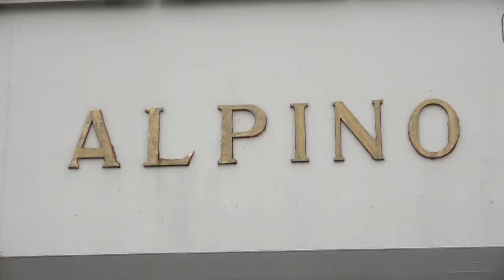MAIDEN VISIT OF ITALIAN AIRCRAFT CARRIER TO PAKISTAN: ITALIAN NAVY CARRIER STRIKE GROUP VISITS KHI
MAIDEN VISIT OF ITALIAN AIRCRAFT CARRIER TO PAKISTAN: ITALIAN NAVY CARRIER STRIKE GROUP VISITS KARACHI

The Italian Navy Carrier Strike Group comprising Aircraft Carrier ITS CAVOUR and Frigate ITS ALPINO, arrived in Karachi on a three-day visit followed by a bilateral exercise.

Upon arrival in Karachi, the Italian Navy ships were warmly welcomed by senior officials of Pakistan Navy and the Ambassador of Italy.

Following the arrival, an Italian delegation led by the Ambassador of Italy, Marilina ARMELLIN, along with Rear Admiral Stefano BARBIERI, Capability Director of the Italian Defence General Staff, called on Commander Pakistan Fleet, Rear Admiral Abdul Munib. During the meeting, matters of mutual interest including interoperability, avenues for future collaboration to enhance regional maritime security and defense cooperation were discussed.

Commander Karachi, Vice Admiral Muhammad Faisal Abbasi also visited ITS CAVOUR and was briefed about the Aircraft Carrier’s capabilities by Commanding Officer Captain Francesco FAGNANI.

The capabilities of Italian defence industries were also showcased in a Defence Industries Exhibition held onboard ITS ALPINO.

ITS CAVOUR also hosted a comprehensive brief for Pakistani media. During the media brief,  Ambassador of Italy, Capability Director of Italian Defence General Staff, and Commander of the Carrier Strike Group endorsed the role of Pakistan Navy in regional maritime security and highlighted the importance of interoperability between the two navies.